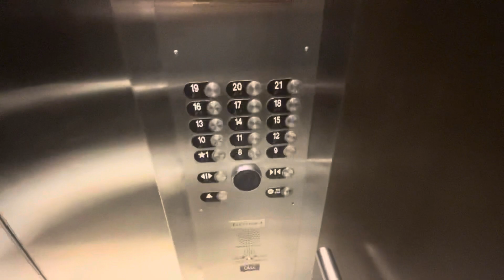Keyed Off Otis Traction Elevators @ Loew’s Hotel, New Orleans LA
(Recorded 01/06/2024). Like many hotels today these elevators are key-carded, and the lobby was empty so I couldn’t “hitch hike” up. At least were able to get in an elevator and do a cab view, but we don’t get to ride